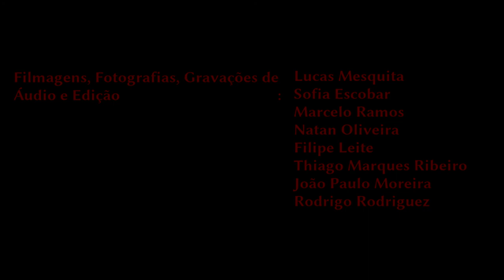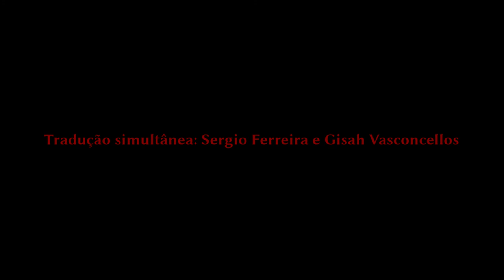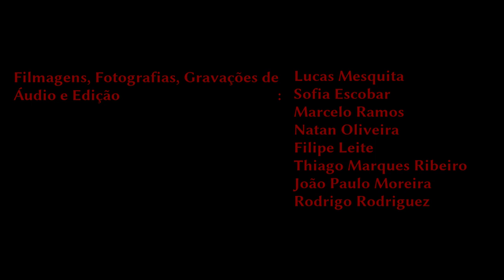MM 2017 | Kevin Murphy | 25/ago. (tarde)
Marx e o Marxismo 2017 | De O capital à Revolução de Outubro (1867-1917)

Minicurso | O Soviete de Petrogrado em 1917

Kevin Murphy (University of Massachusetts, EUA)

Niterói (UFF, Campus Gragoatá), 25 de agosto (tarde)

Índice:

0:00:00 | Apresentação · Rejane Hoeveler
0:02:43 | Kevin Murphy
0:38:56 | Questões do Público 1
0:46:27 | Respostas 1
0:58:22 | Questões do Público 2
0:59:13 | Respostas 2
1:00:45 | Questões do Público 3
1:14:38 | Respostas 3
1:19:37 | Questões do Público 4
1:24:59 | Respostas 4
1:29:08 | Questões do Público 5
1:37:36 | Respostas 5
1:47:33 | Questões do Público 6
1:52:38 | Respostas 6
2:11:51 | Questões do Público 7
2:12:47 | Respostas 7
2:26:47 | Questões do Público 8
2:29:44 | Respostas 8
2:42:42 | Kevin Murphy · Considerações Finais

Filmagens, Fotografias, Gravações de Áudio e Edição:
Lucas Mesquita
Sofia Escobar
Marcelo Ramos
Natan Oliveira
Filipe Leite
Thiago Marques Ribeiro
João Paulo Moreira
Rodrigo Rodriguez

Tradução simultânea: Sergio Ferreira e Gisah Vasconcellos